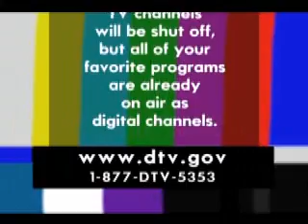DTV Test Message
This is the message that will be broadcast over the analog signal to inform those who need a converter